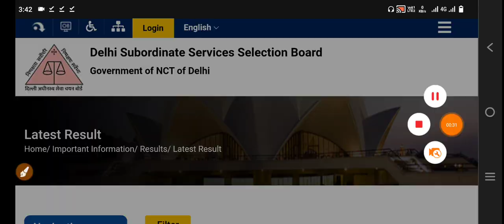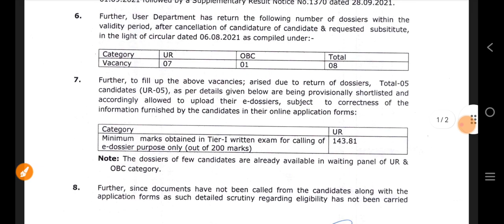dsssb ने जारी किया नया नोटिस || Dsssb latest Result Notice || Dsssb Recruitment 2023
dsssb ने जारी किया नया नोटिस || Dsssb latest Notice || Dsssb Recruitment 2023

dsssb Teaching & Non-teaching || Dsssb Top 10 Upcoming Vacancy dsssbrecruitment2023

Tihar jail warder recruitment 2023,
Tihar jail Assistant Superintendent vacancy 2023,
Tihar jail Matron vacancy 2023,

                         👉 Join here :-